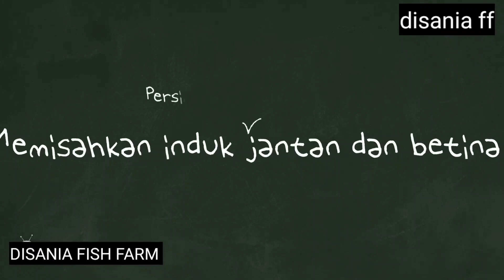PERSIAPAN PEMIJAHAN INDUK IKAN NILA YANG BERKUALITAS TARGET 1 JUTA BENIH NILA.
Cek Obat biru metalin blue SUPER VIEVIEAN 100 ml obat ikan methylene blue white spot dan jamur dengan harga Rp5.000. Dapatkan di Shopee sekarang!